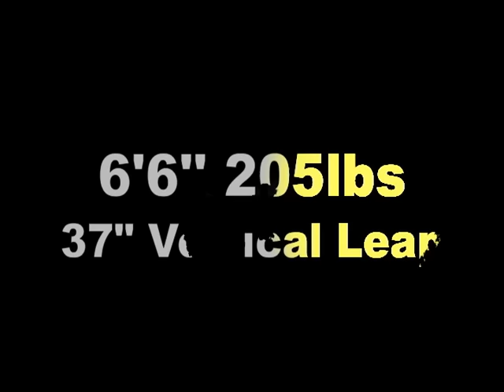Casey Reed Highlights - Seattle Pacific University Basketball